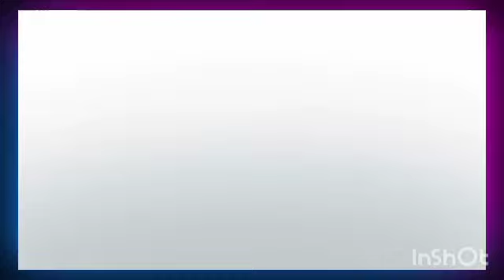Premiere seance d'entrainement de sadio mane avec bayern munich,sadio effectue son premiere entrai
Premiere seance d'entrainement de sadio mane avec bayern munich,sadio effectue son premiere entrain